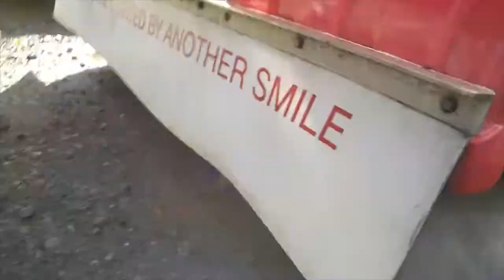1997 steelbro SkeleTrailer up for sale in Auckland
3 Axel Skele Trailer.
New COF is in place.
Comes with Cof/registration/ RUC.

good second hand trailer, on inspection all air bags seems like was replace recently.
Few brake chambers looks new.
Tire is between 70% to 80% might go through 2 other COFS depends on usage.
Steel structure looks ok. No visible rust or wear/tear.
Trailer is re-sprayed and is blinking out.
Has 2 tool box.
Does not have EBS. How ever for xtra $$$$ we can assist in having it in place.
On measurement and level check of the skid plate looked pity neat. Very less wear. How ever buyer self assessment is required.

Click on the above link for a video for the whole trailer

Year: 1997
Make: STEELBRO
Model: SBSK33
Colour: Red
Submodel: SB6032
Body Style: Other Commercial Trailer
VIN: 7A9S60322V1005000
Plate: 2585H
Engine No: N/A
Vehicle Type: Trailer/Caravan
Assembly Type: NZ Assembled/Built
Country of Origin: New Zealand
Gross Vehicle Mass: 39,000kg
Tare Weight: 4,960kg
Axles: 3
Wheelbase: 8,500
Front Axle Group Rating: 1
Rear Axle Group Rating: 18,000
Vehicle Equipment Class: XTD

Selling price includes GST.

Selling this on behalf client.